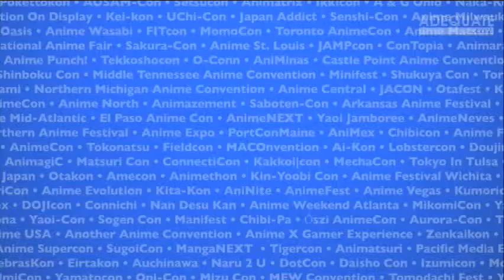Cosplay Help: Masquerade Expectations - AnimeCons TV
It can be scary entering a costume contest for your first time. Elizabeth helps set your expectations so your cosplay can shine!